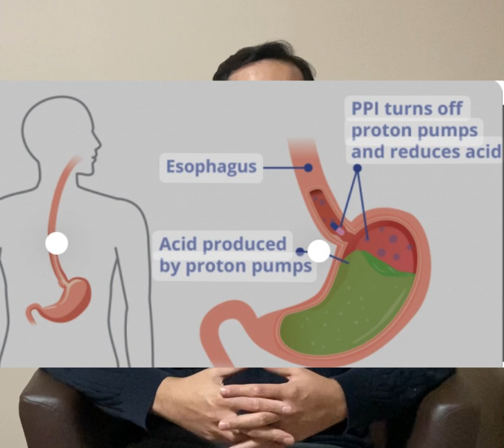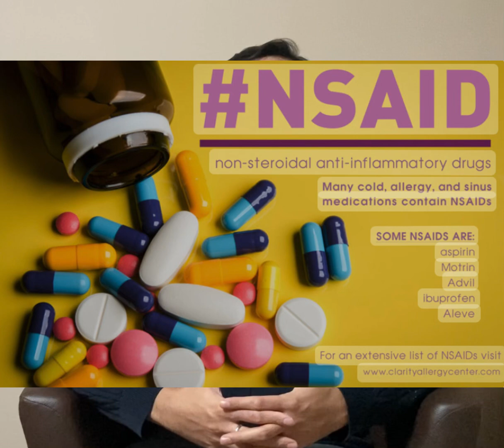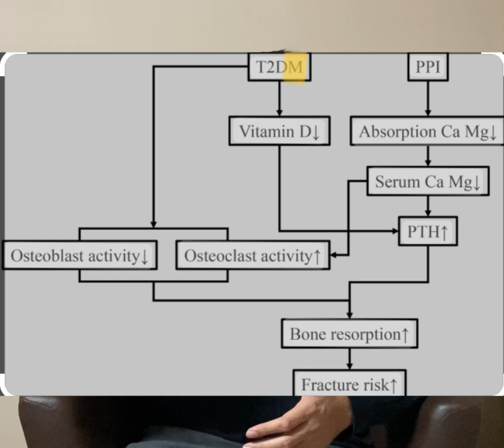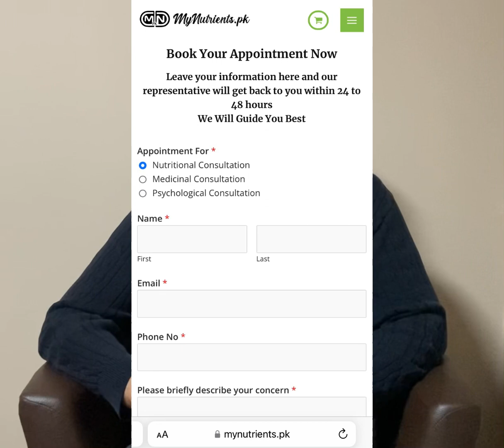Multivitamins - Prescription Medicines multivitamins ki kami kaise karti hain.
In this video @pharmacist asad sulehria explains the deficiency of multivitamins caused by various prescription medicines.